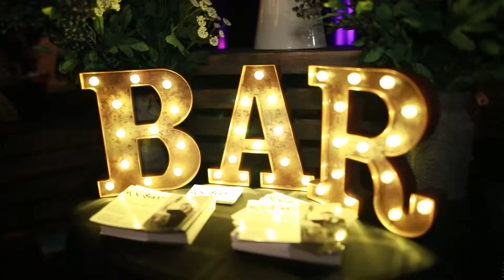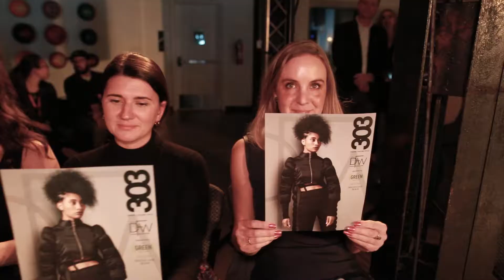Denver Fashion Week 2021 Highlights | First Day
Denver Fashion Week Runway and Public Highlights
Producer:
DWF Runway Producer: Hailey Hodapp

The Amazing designers
Public highlights     00:00 -  02:50
Bfresh by Brian McBroom
Yaneth Alatorre by Yaneth Garcia
My Generation T's by Ashleigh Perri
efta by Teagen Glass
Glenn  + Glenn By Hiliary
Tokiprism by Nagisa Corbett
DRC Studios by Darlene C. Ritz
Dark Denim by Aldo El Creator

Special thanks to all the make up artists, coordinators, promotors, photographers and the amazing team that makes this event such a success

               "Fantoms" by Pacesetter
               " Falls" by Industry
Date: